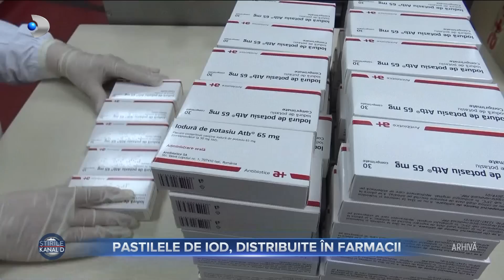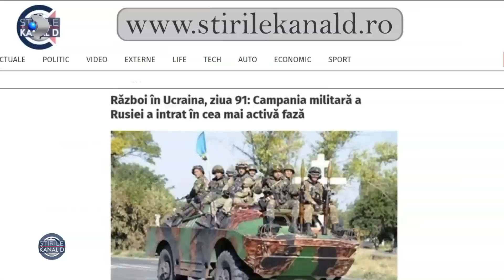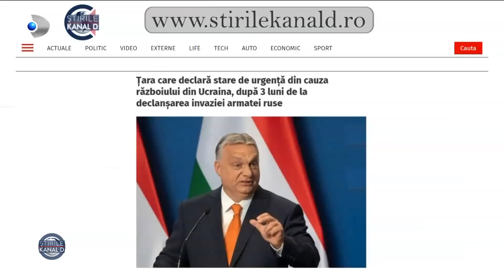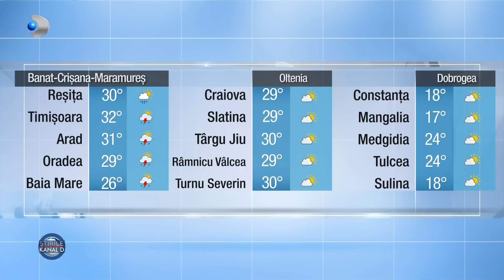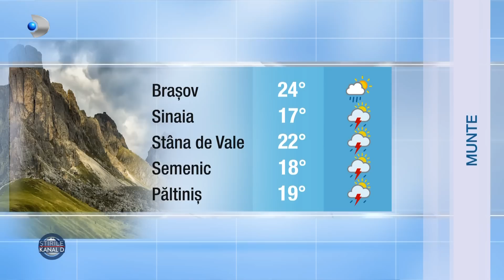Stirile Kanal D (25.05.2022) - Printul Charles, vizita in Romania! | Editie de pranz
00:00 - Intro
00:20 - Printul Charles al Marii Britanii face o noua vizita in Romania. Se va intalni la Palatul Cotroceni cu Presedintele Klaus Iohannis, apoi cu Principesa Margareta.
01:32 - Mergem acum in Piata Victoriei pentru a primi mai multe informatii despre protestul sindicalistilor din invatamant.
03:29 - Caz socant intr-o comunitate din judetul Arges. Un barbat de 47 de ani s-a luat la cearta cu iubitul lui si a ucis-o.
05:28 - Se strica vremea in aprope jumatate de tara. In nordul si vestul tarii revin ploile si vantul.
06:14 - Procurorii au deschis un dosar de cercetare penala dupa incendiul de la metrou de ieri. Peste 170 de persoane au fost evacuate si 25 au avut nevoie de ingrijiri medicale.
07:53 - Pastilele de iod se vor gasi in farmacii. Ele vor putea fi achizitionate gratuit, insa doar cu trimitere de la medicul de familie.
08:36 - Peste 50 de copii din Brasov muncesc intens ca sa devina modele de succes. Pentru visul lor participa la cursuri speciale unde isi antreneaza mersul, postura, dar si atitudinea.
11:29 - Adina Buzatu ne ajuta sa ne alegem accesoriile de plaja. Stilistul vestimentar ne spune ca vara aceasta nu trebuie sa ne lipsesca palariile din paie pentru ca au un dublu rol.
13:37 - Perioada concediilor se apropie si cu totii ne dorim o vacanta de vis pentru a ne incarca bateriile si a ne detasa de grijile cotidiene. In plus, ne aduce si beneficii psihologice. Care sunt acestea, aflam de la psihologul Cristian Andrei.
16:41 - Pentru a fi cat mai bine pregatiti, studentii din Iasi de la medicina fac operatii virtuale si invata sa depisteze sute de afectiuni pe manechine controlate wireless.
19:13 - Maria Luiza Mih are o perioada foarte aglomerata. Artista din Maramures isi imparte timpul intre cantari si design vestimentar. A terminat de lucrat la prima ei colectie si a venit sa o prezinte, aici, la Kanal D.
24:19 - Invitatii de azi formeaza un cuplu care are deja un an de casnicie. Cleopatra Stratan si Edward Sanda sunt atat de simpatici, cat si plini de intiative minunate.
27:53 - Ce vedem azi la Teo Show?
29:50 - METEO | Cum va fi vremea azi?